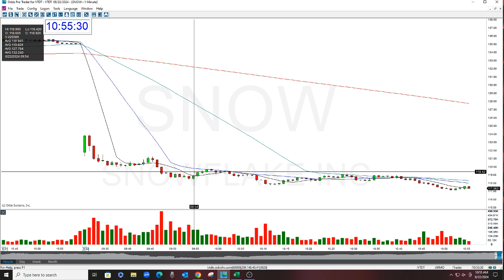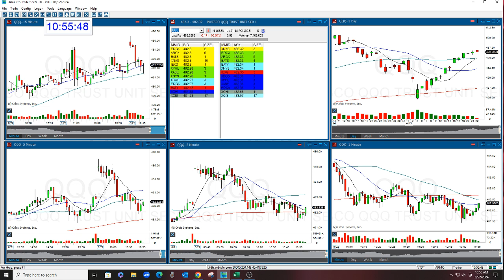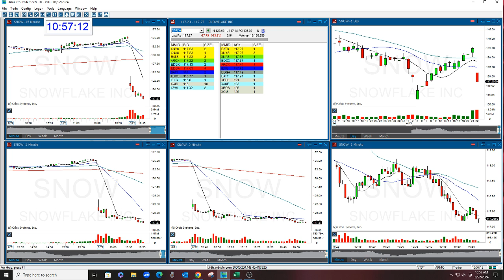SNOW The Play Of The Day 8-22-2024